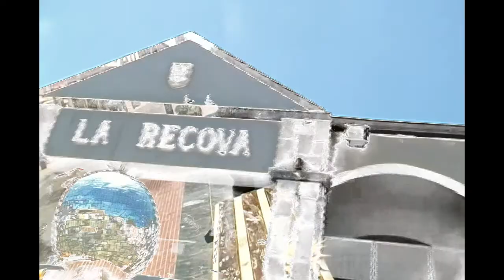Cosplay por las calles - La Serena, Chile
Idea de cosplay interctivo que se realizo en la ciudad de La Serena, Video grabado en distintas locaciones de la ciudad al ritmo de la cancion Gangnam Style de PSY

Edicion y filmacion por Burroloco Produccion, Co producido con Canal Makabeo Irreverenca Total